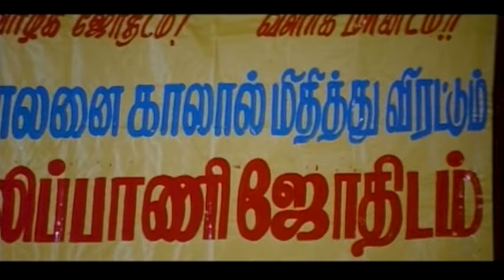இனிமே எனக்கு எல்லாமே நீங்க தான்! | Ezhuthiyatharadi Tamil Movie | Ramana | Mansi | Swathi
Ayngaran Watch Ezhuthiyatharadi Movie Scenes - Ezhuthiyatharadi is a 2008 Tamil Romantic Drama film directed by Sri Sathyaragaventher. The film features Ramana, Mansi Pritam, Swathi and newcomer Akhila in lead roles, with Ponnambalam, Crane Manohar, A. K. Veerasamy, Peeli Sivam, S. Sriskandarajah, Kovai Sarala and K. R. Savithri playing supporting roles. The film, produced by S. Sriskandarajah who had previously produced Ennavo Pudichirukku (2004), had musical score by Sri Mahan and was released on 7 March 2008 after many delays.

Directed by Sri Sathyaragaventher
Written by Sri Sathyaragaventher
Produced by S. Sriskandarajah
Starring
Ramana
Mansi Pritam
Swathi
Akhila
Cinematography Sainatraj
Edited by Mahavishnu
Shanmugam